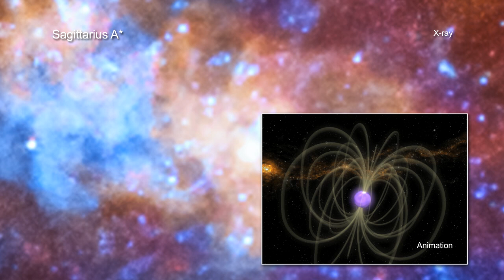Tour of Sagittarius A*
Tour of Sagittarius A* (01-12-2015)
Over the years, astronomers have learned many things about Sagittarius A* and it continues to surprise and intrigue scientists to this day.